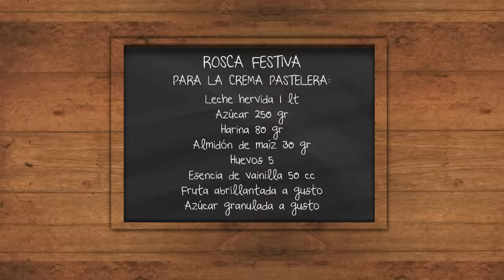CLÁSICA ROSCA FESTIVA 🐰🥚 por Juan Manuel Herrera | El Gourmet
Si necesitas la receta de la clásica rosca para estas pascuas, te traemos exactamente eso.

Mirá el video y sorprendé a la familia con una rosca CASERA.

¡Te dejamos los ingredientes! ¡Felicidades! 🐰🥚

Para el fermento:

125 cc. de leche
10 grs. de levadura
100 grs. de harina

Para la masa:

3 huevos
Fermento
100 grs. de azúcar
15 cc. de miel
Esencia de vainilla
200 grs. de harina
Ralladura de limón
125 grs. de manteca

Para la crema pastelera:

1 lt. de leche hervida
250 grs. de azúcar
80 grs. de harina
30 grs. de almidón de maíz
5 huevos
50 cc. de esencia de vainilla
Fruta abrillantada a gusto
Azúcar granulada a gusto